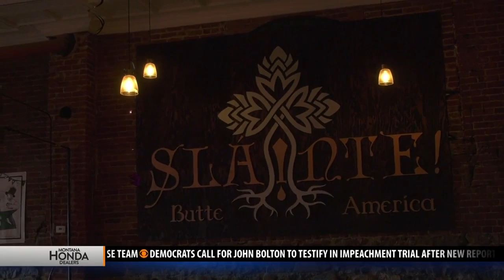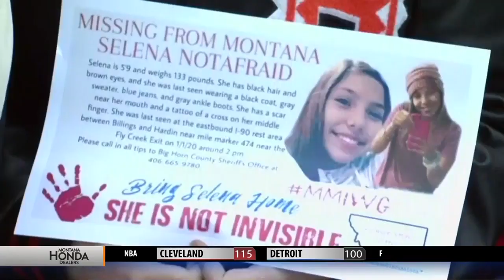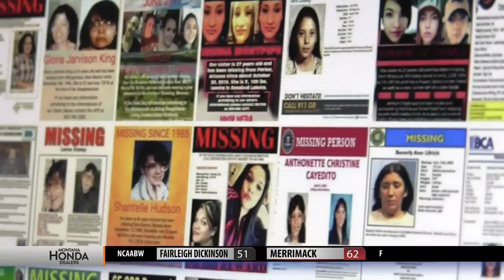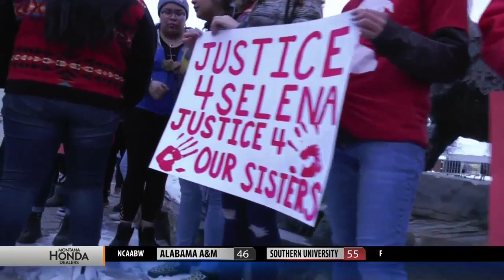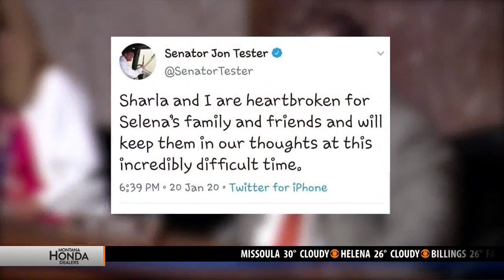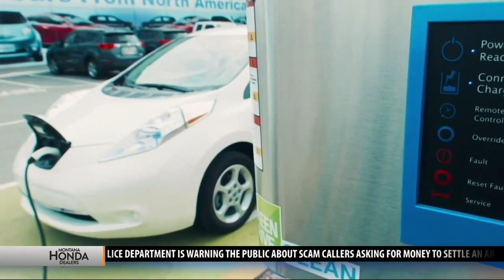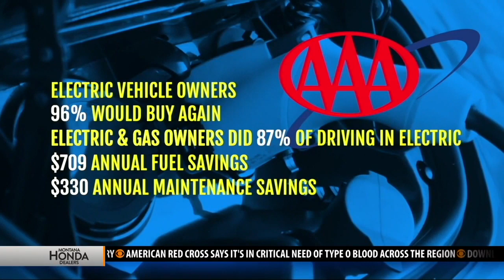Top stories from today's Montana This Morning, 1-28-2020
Top stories from today's Montana This Morning, Jan. 28, 2020.